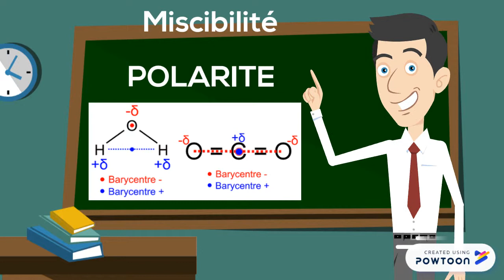Miscibilité, masse volumique & densité